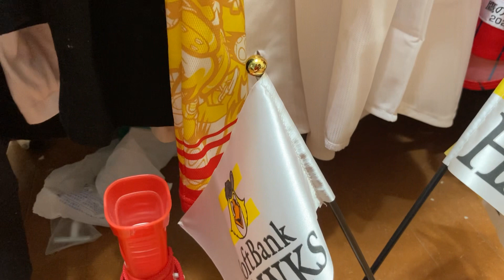2023年9月23日試合の振り返りと明日のヤクルト戦に向けて意気込み！ 東京ドーム最終戦で末包2打席ホームラン！堂林、秋山のホームランでカープ2位通過でCS王手！